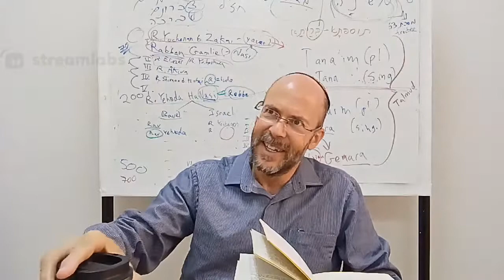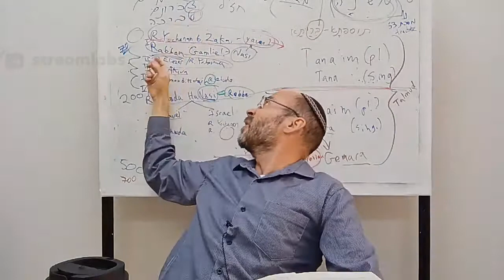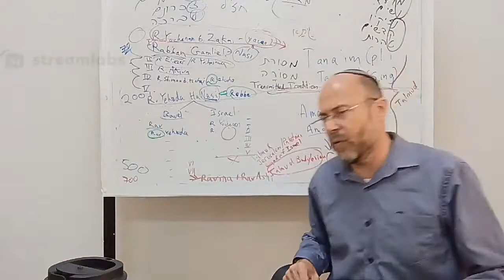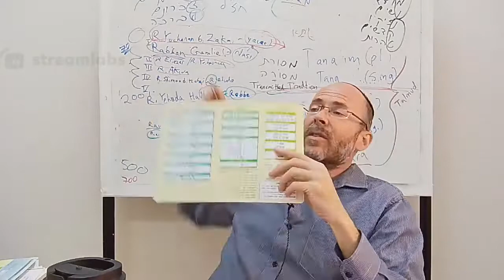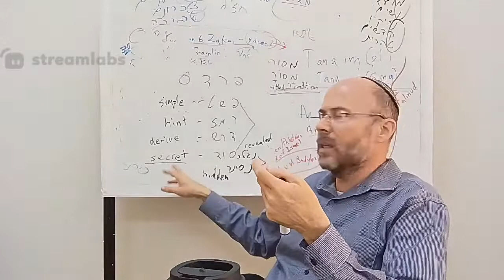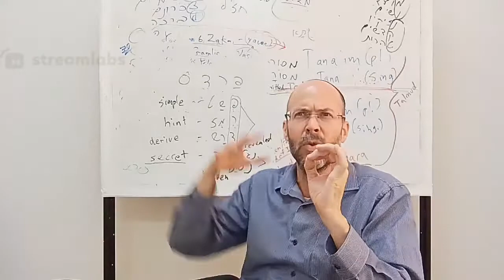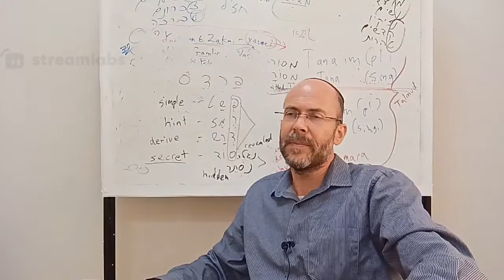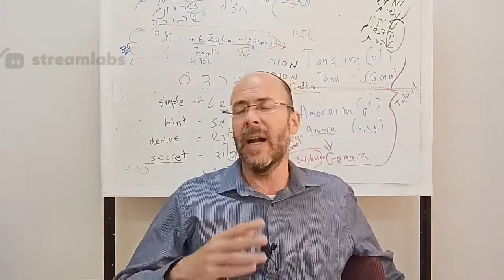Fundamentals of Judaism - Rabbi Menachem Weinberg